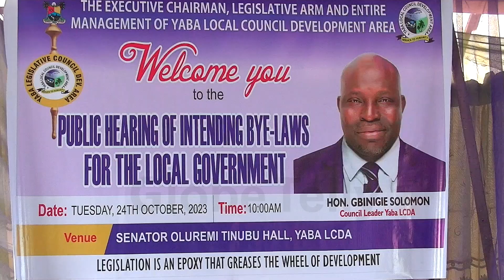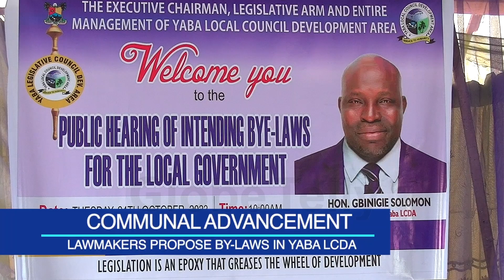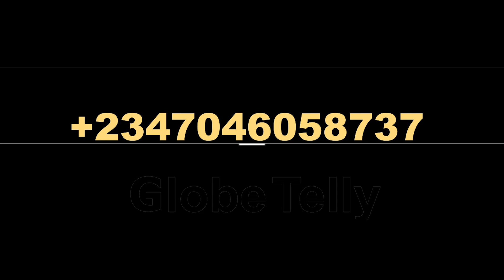LAWMAKERS PROPOSE BY LAWS IN YABA LCDA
Councilors representing different political wards in a local government are constituted by law to bring about improved and meaningful life for their people through the quality decisions made on their behalf.

To channel new waves of development within the Yaba local council development area, the leader of the legislative house, invited stakeholders to an interactive forum to discuss the way forward.

The event held at the council hall recorded an impressive turnout of key stakeholders within the community as they listened to the message of the lawmakers.